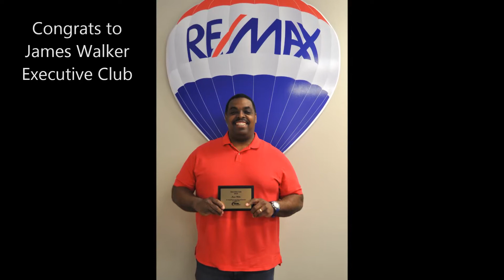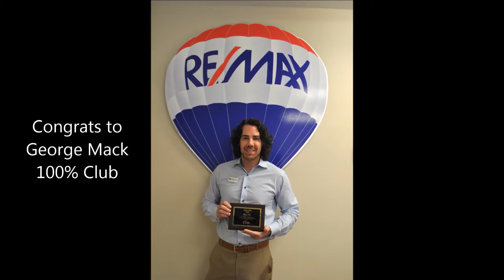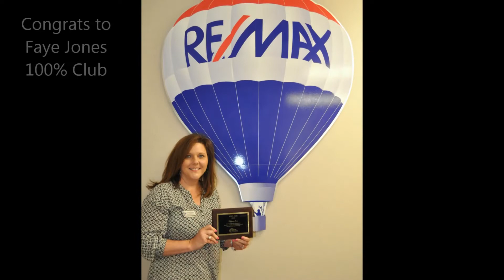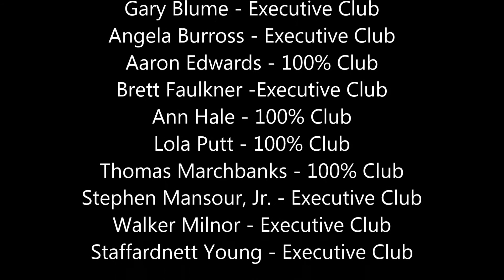Spring Cookout & Award Ceremony 2016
Thanks to everyone who attended including some of our wonderful sponsors. We congratulate everyone who received an award and we thank all of you for helping make our office so successful.